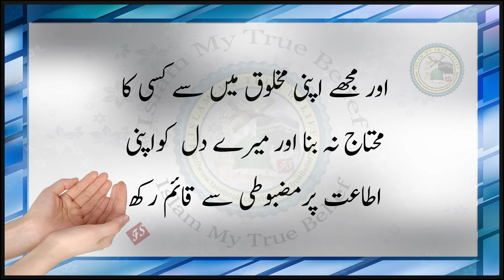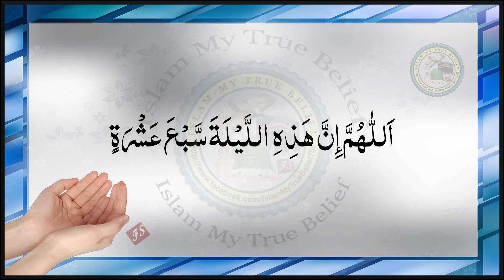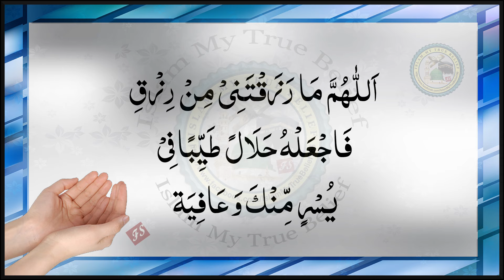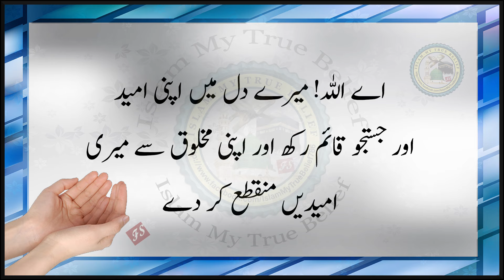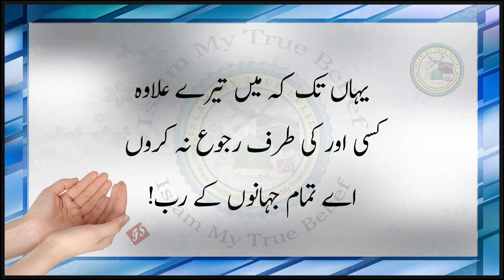Ramadan 17th Roza ki Dua with Urdu Translation | Ramzan Daily Dua | Day 17 | 19th April 2022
Ramadan Daily Dua - Day 17 full HD in Arabic tilawat with Urdu translation.

Ramadan 17th Roza Dua refers to the supplication or prayer recited on the 17th day of fasting, before starting the fast to seek mercy, forgiveness, and blessings from Allah.